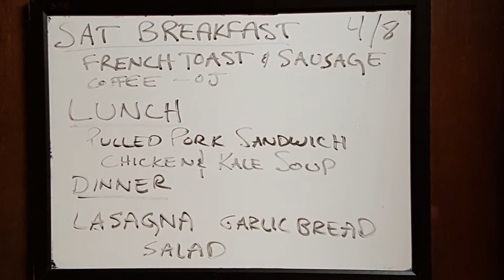2017 04 08 Beaver Run Movie xander Bear Bob Yegg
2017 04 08 Beaver Run Movie xander Bear Bob Yegg